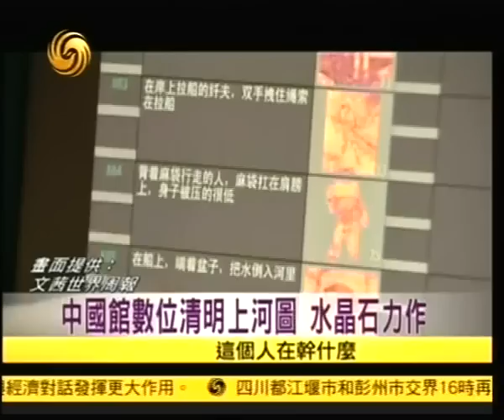會動的清明上河圖｜05.13 鳳凰衛視：文茜世界周報- 解碼中國館數位清明上河圖